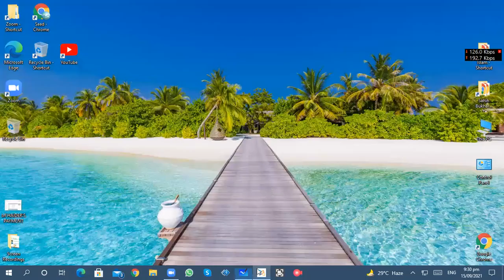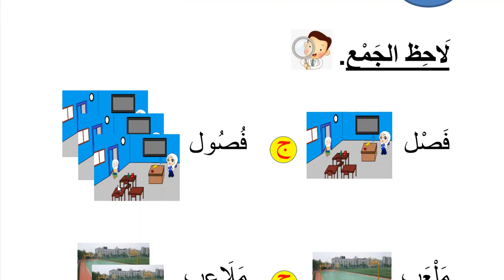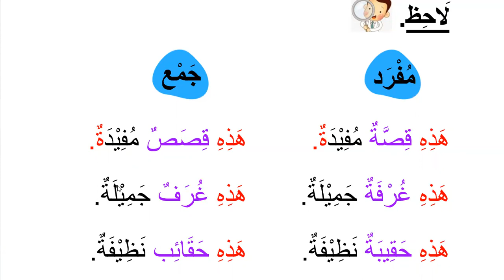Learn Arabic for kids